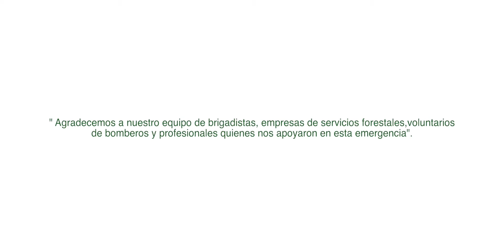Testimonios vecinos Incendios 2017 | Chile